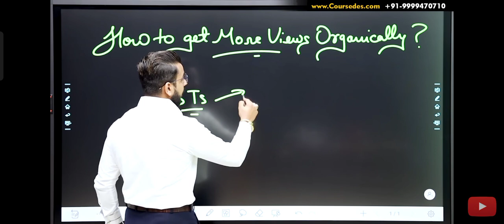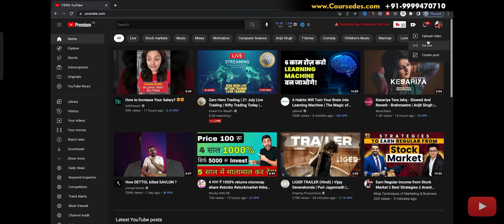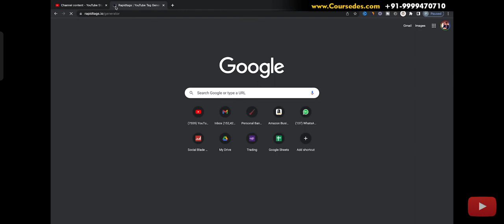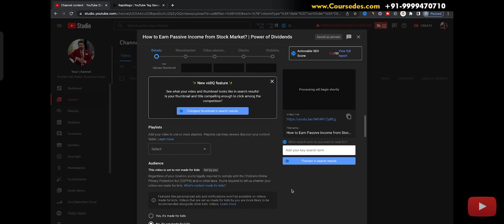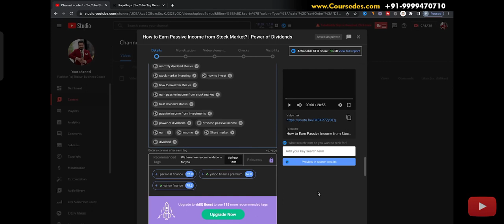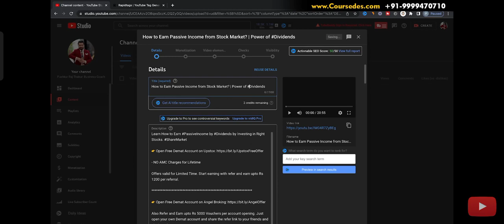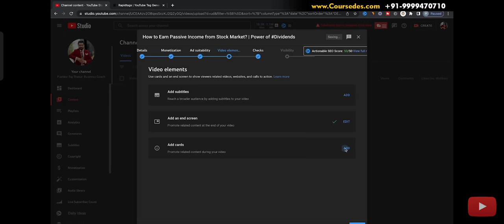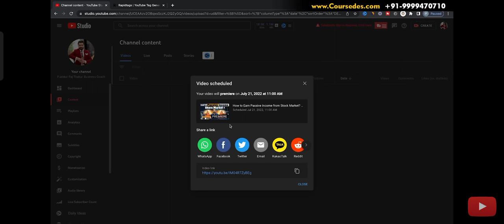How to create a youtube video and upload a video?.